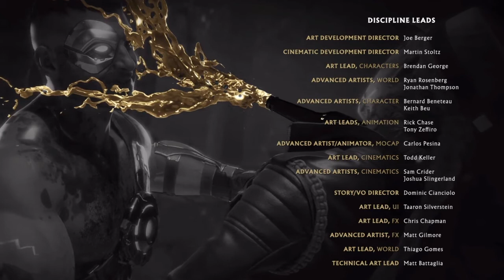The Purple Prince Of Rain & Pain! (Mortal Kombat 11: Ultimate) (Rain) (Klassic Towers)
Its NEW DLC TIME! & THE PRINCE RAIN joins back the Mortal Kombat Krew!! So lets hit his tower & take down these peasants!!

u/thehomierjay